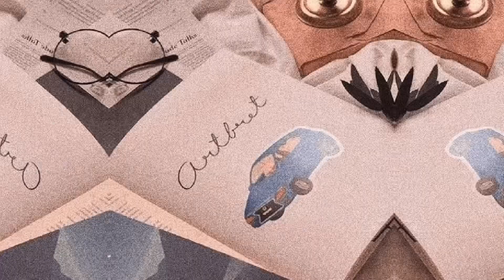SIMPLING LUTO:KALABASA TALONG WITH CHICKEN BREAST/BUHAY OFW🇲🇴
life in macau
life in macau china
macau nightlife
life expectancy in macau
life insurance in macau
is macau a good place to live
is macau expensive to live
living in macau pros and cons
what happens in macau stays in macau
is macau safe to live
a day in macau
best nightlife in macau
standard of living in macau
living in macau
c life inc
macau life expectancy
expat life in macau
expat in macau
how is life in macau
is it expensive to live in macau
live in macau
living in macau reddit
life in mayan language
n life
ni life
quality of life in macau
daily life in machu picchu

simpling luto
simply luminescent
simply luminous
simplified lynwood
simpleng luto sa alimango
simpleng luto ng adobo
simpleng luto sa adobo
area sampling is an example of a nonprobability sampling method
nonprobability sampling example
what is sampling and non sampling
a simple life ac odyssey
a simple plan lou
a simpleton
a simple loaf
simpleng luto sa baboy
simpleng luto ng beef
b and l sample vault
b samples
simpleng luto sa gulay
sampling cost
what is sampling in ml
sampling location
simpleng luto sa hipon
simpleng luto ng hipon
hplc sample loop
simpleng luto sa karne ng baboy
simpleng luto sa karne
k sampling
k sampling method
k-space sampling
simpleng luto sa manok
simpleng luto ng manok
simpleng luto ng malunggay
simpleng luto ng pusit
simpleng luto ng tokwa
simpleng luto ng spaghetti
simpleng luto ng talong
simpleng luto ng ulam
simpleng luto sa patola
simpleng luto sa pusit
simpleng luto sa pork
simpleng luto sa pasta
quantum sampling
q sampler
quantum sampling algorithms for near-term devices
q sample
r sampling package
r sampling distribution
r sampling
r-sample kolmogorov-smirnov-test
simpleng luto sa upo
simpleng luto sa tokwa
simpleng luto sa talong
snowball sampling is a nonprobability sampling technique in which
tlop samples
sampling small populations
x simplifier
x^ln x simplify
5 sampling methods
simplify 6
6 sampling methods
8 simple rules last episode

pinoy tambayan ofw movies
bdo ofw loan
tnt meaning ofw
owwa assistance for ofw
ofw airport
ofw account
ofw arabians
ofw annual cost
agency for ofw
age limit for ofw
abuse of ofw
ofw benefits
ofw ban in kuwait
ofw balik manggagawa
ofw business ideas
ofw benefits for family
balik manggagawa ofw
bdo online open account for ofw
buhay ofw
ofw cost
ofw child support
can ofw travel without oec
country with most filipino ofw
cash assistance for ofw
caregiver course in hong kong for ofw
ofw definition
ofw divorce
ofw domestic helper salary
ofw expenses
ex ofw benefits
essay about ofw
ex ofw offloaded